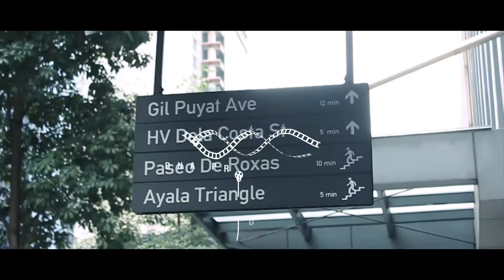HOW TO REMOVE YOUR VIDEO EDIT WORKLOADS in just snap!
The editing warriors will destroy all your workloads! In just a snap a trusted video editing studio based on the Philippines, we have 30 established partners across the globe